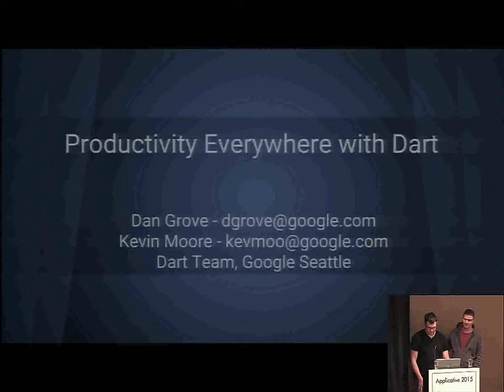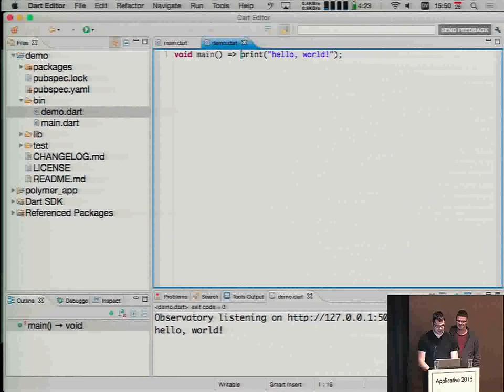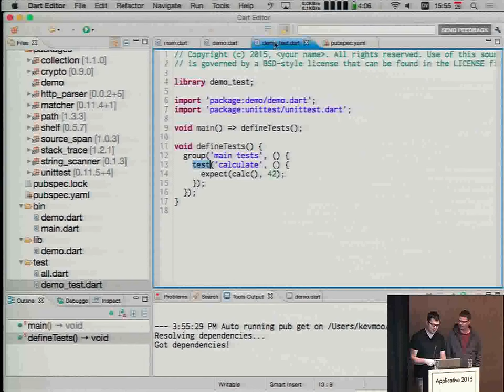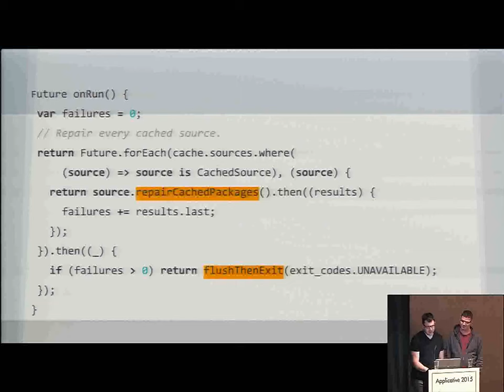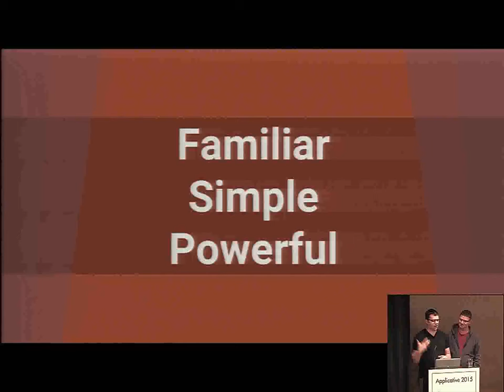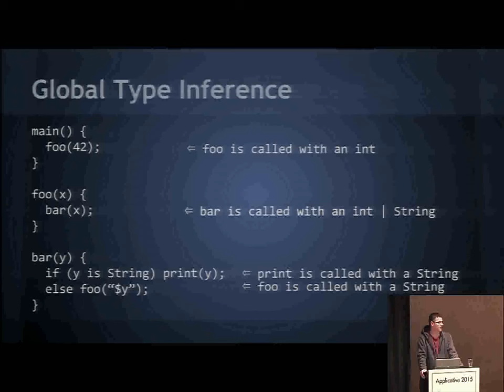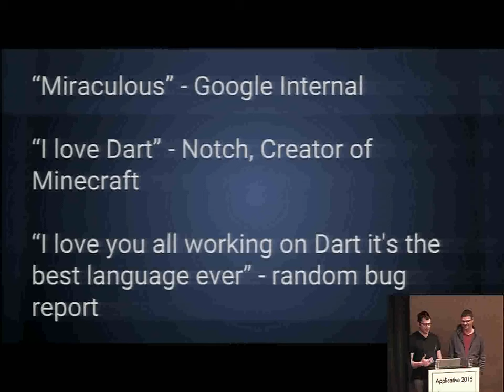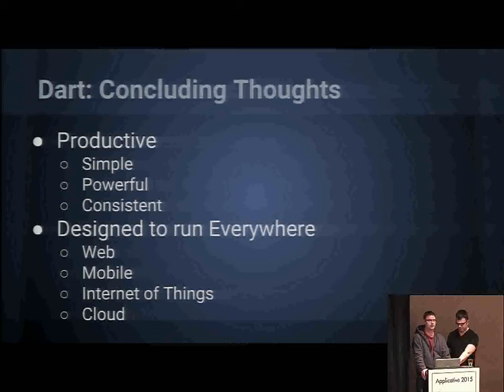Scaling Dart from Mobile to Server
We designed Dart from the ground up to be a system that could run in a wide variety of environments - from mobile devices to browsers to servers.

In this talk, we'll discuss how the Dart language, libraries and runtime systems were designed to be useful across modern computing environments. We'll also be discussing further plans for Dart.

Dan Grove & Kevin Moore